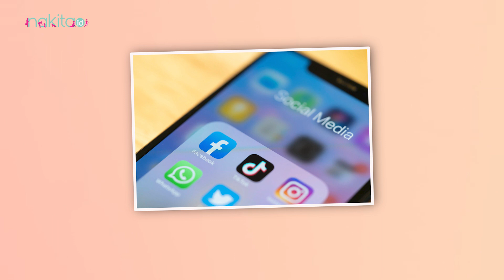Raisa Konsisten Jaga Privasi Anaknya, Ini Loh Moms Bahaya Bagikan Informasi Anak di di Sosmed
Siapa yang tak mengenal penyanyi cantik satu ini yaitu raisa, kepiawaiannya dalam bermusik memang tak perlu diragukan lagi ya Moms. Setelah menikah dengan Hamish, Raisa kini telah dikaruniai seorang anak perempuan yang kini telah menginjak usia 3 tahun.
Hal ini dibuktikan dengan mereka yang tidak pernah mengunggah wajah dari putrinya bernama Zalina itu.

00:00 Intro
00:59 Potensi Bahaya Mengenai Berbagi Informasi anak di media sosial

ADVERTISING